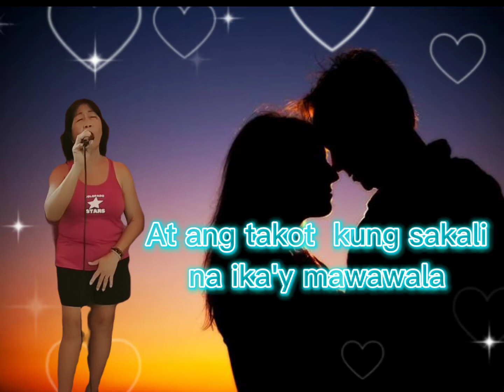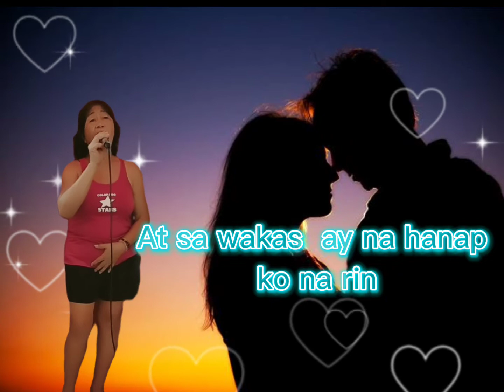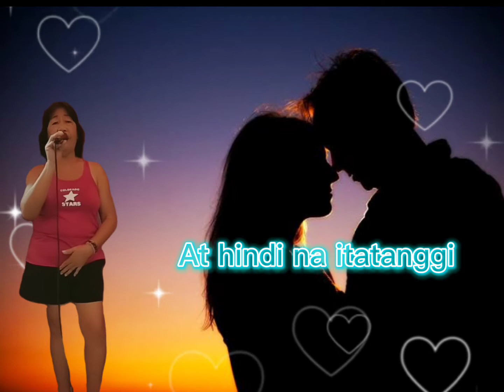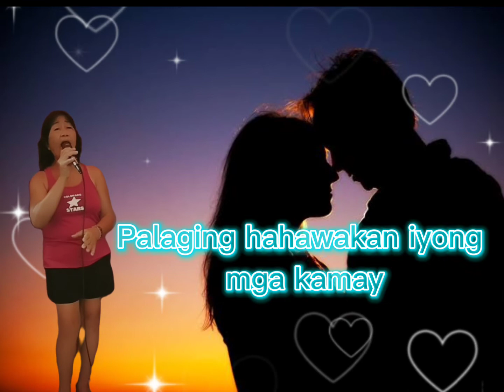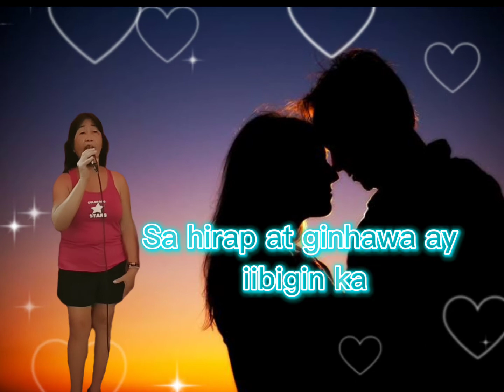Ikaw at Ako by Moira Dela Torre | sang by AMAH'S VLOG/Elsa Cabahug | Videoke